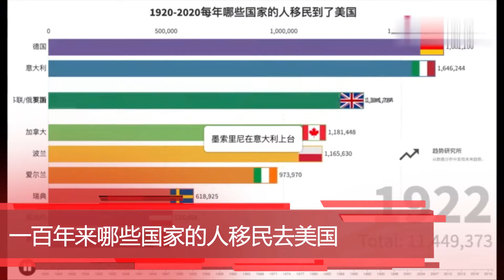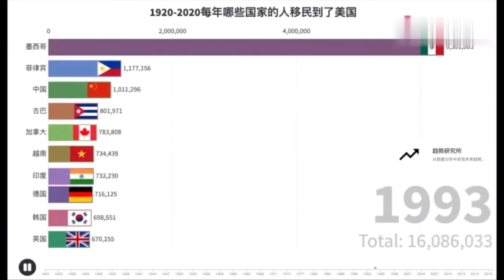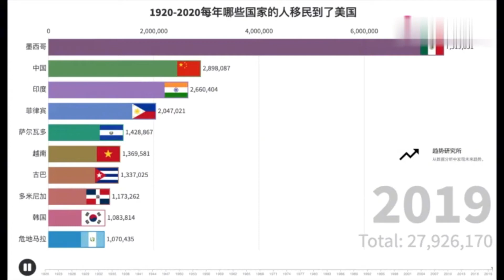《全球新闻热点》一百年来哪些国家的人移民去了美国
💬不可錯過的其它人氣影片